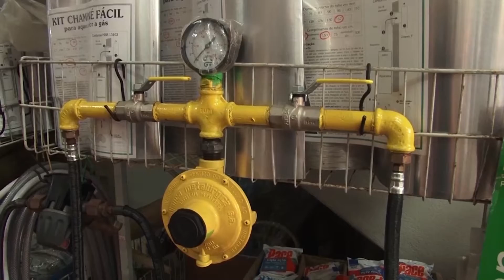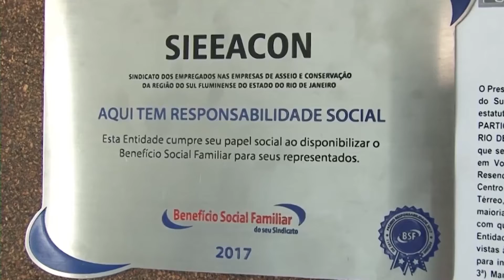Nota Presidente CMVR 09022021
Nota do
Presidente sobre reunião com secretária de Saúde do município